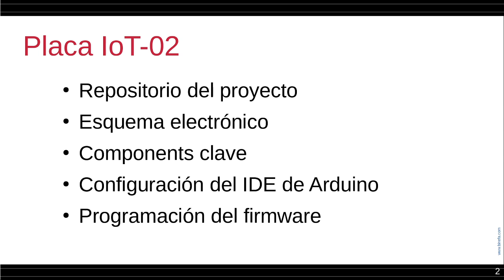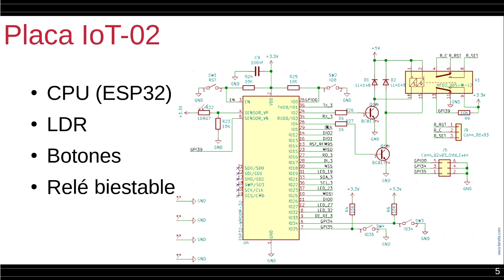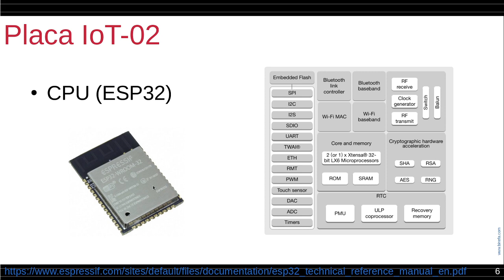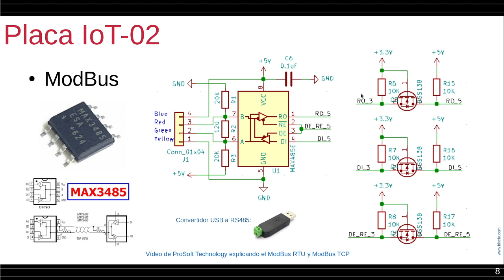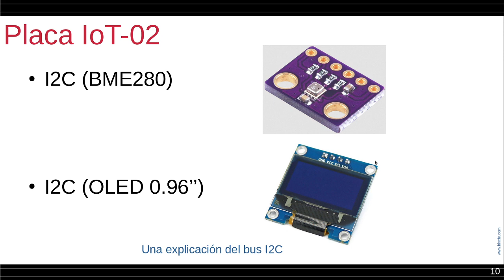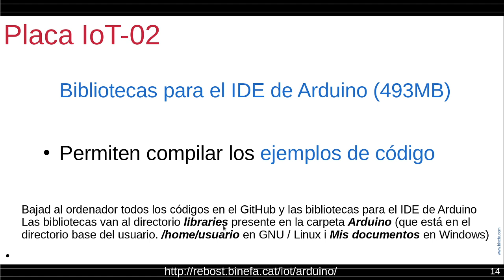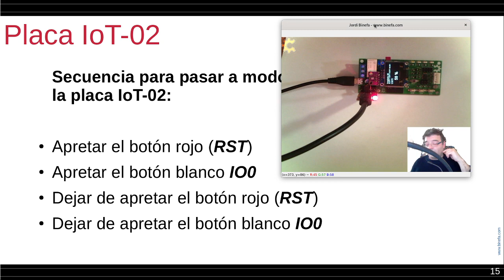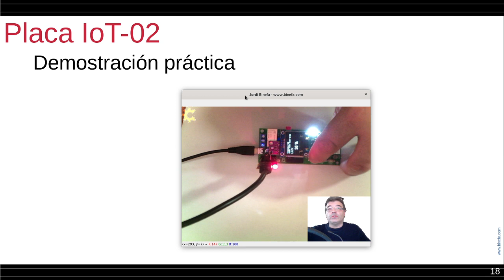Introducción a la placa IoT-02